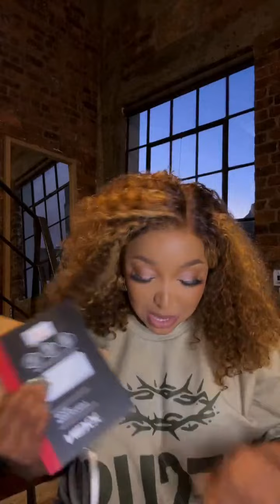Thursday Bible Study: Sleepwalking - Acts 20:7-9 by Ps. Jay Makopo - 19 Sept 2024